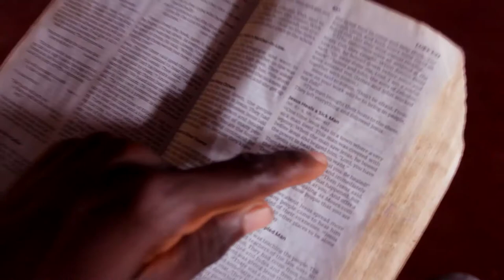NIMKIMBILIE NANI BY KEN M